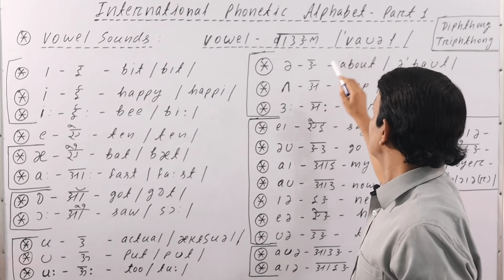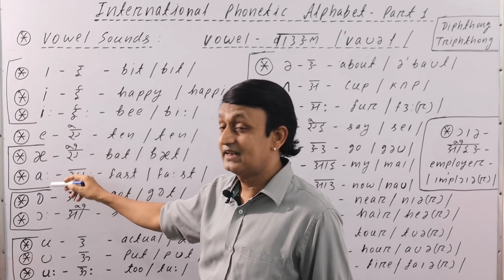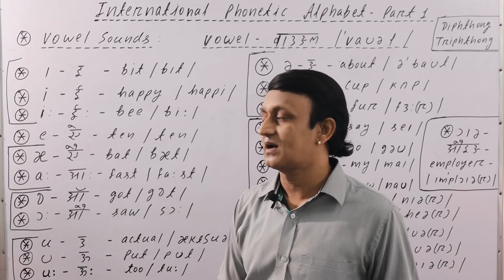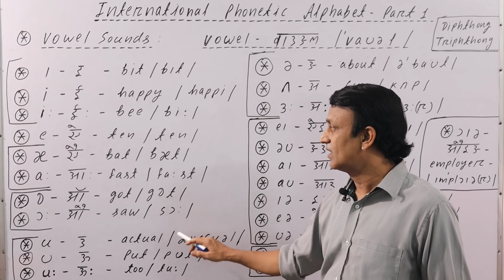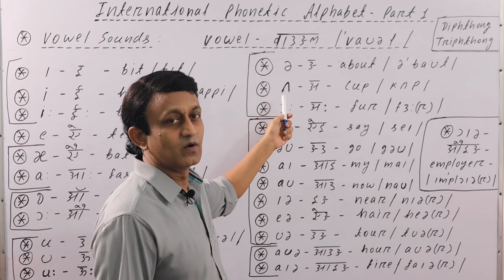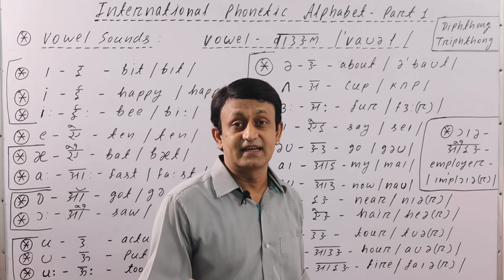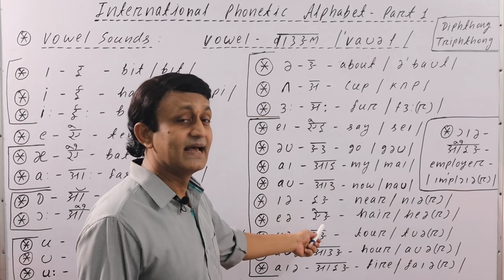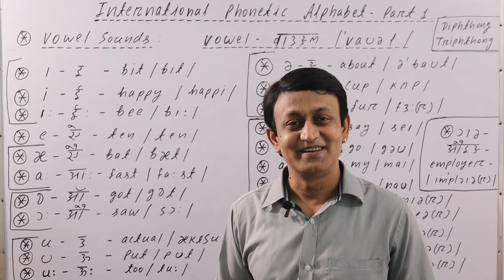INTERNATIONAL PHONETIC ALPHABET l PART 1 l सारे VOWEL SOUNDS सीखें l IPA l PHONETICS IN ENGLISH l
INTERNATIONAL PHONETIC ALPHABET l PART 1 - सारे VOWEL SOUNDS सीखें l IPA l PHONICS l PHONETICS IN ENGLISH l